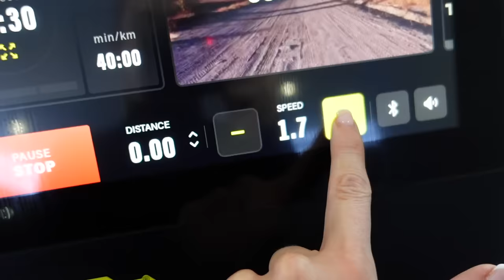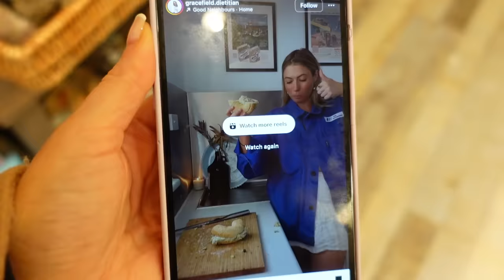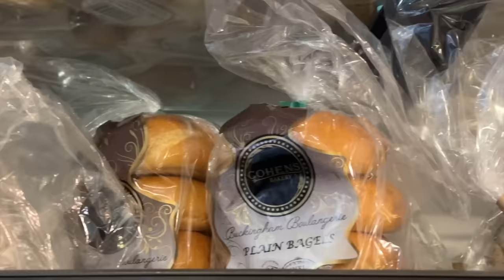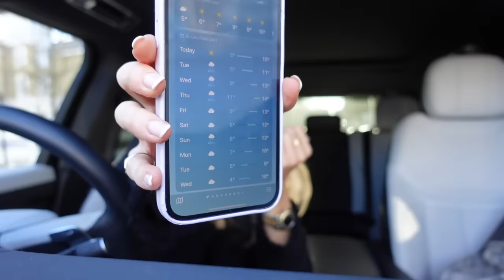MOVING OUT OF MY LONDON APARTMENT | PART 1 | VLOG | Freya Killin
MOVING OUT OF MY LONDON APARTMENT

LINKS
mango coat
Gym shark leggings
T shirt

Tatcha dewy skin
Hollywood flawless filter
Lip liner (shade brat)
Setting spray